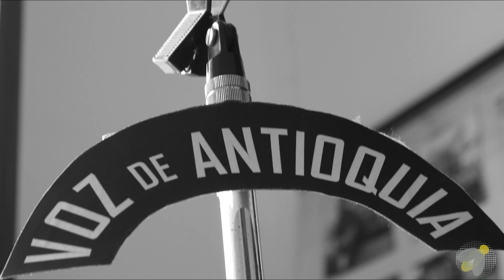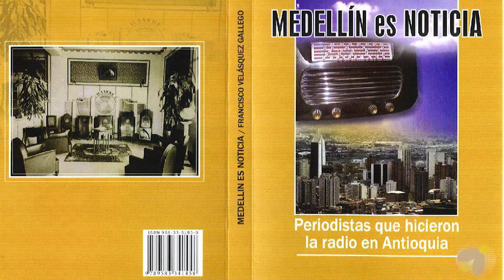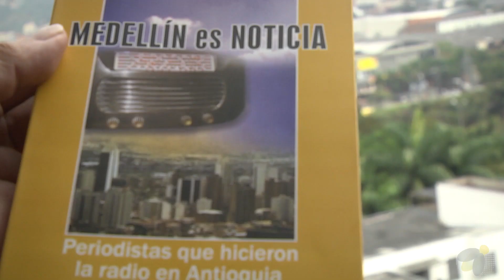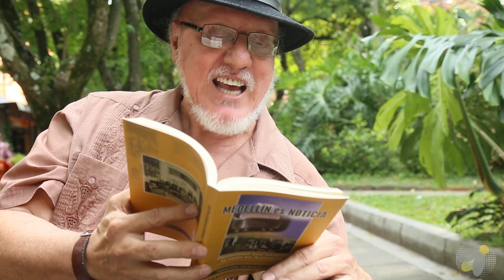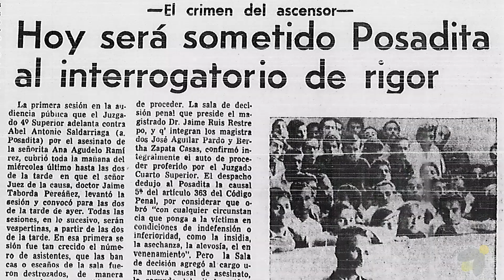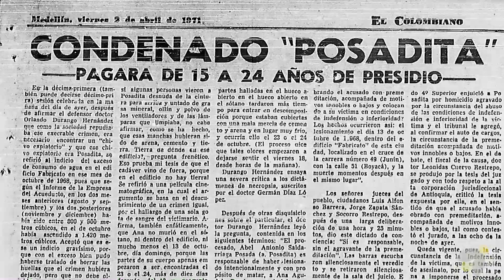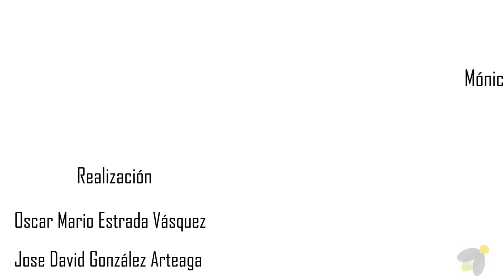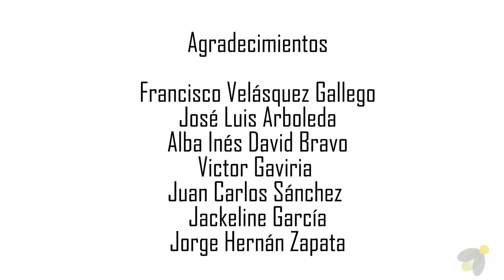Francisco Velásquez Gallego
Pioneros de la Radio en Antioquia y Crónicas Judiciales de Don Upo

El quehacer de los primeros periodistas radiales de Antioquia está registrado en el libro Medellín es Noticia del profesor Francisco Velásquez, quien mediante entrevistas, recuperó la historia de una época en que este medio, por su inmediatez, se constituía en uno de los más importantes de la sociedad. Las enseñanzas y  anécdotas de Luis  Pareja  Ruiz, Antonio  Henao, Miguel  Zapata  Restrepo, Gilberto Zapata, Gildardo  García  Monsalve, Antonio  Henao, son recuperadas en un texto,  de consulta obligada para historiadores y periodistas.
Velásquez, también compiló los relatos judiciales de “Don Upo”; columnas periodísticas cargada de humor y picardía de Alfonso Upegui Orozco,  famoso cronista que entre 1930 y 1972,  escribió sobre los más pavorosos crímenes y actos violentos de Medellín.  Además de sus libros, Velásquez relata algunas anécdotas de propia vida, “soy un hombre incendiario” dice a carcajadas.

Para citar este vídeo:

González, Jose; Estrada Mario (2017). Revista Luciérnaga – Comunicación; Edición N.18. Año 9. Francisco Velásquez Gallego. Pioneros de la Radio en Antioquia y Crónicas Judiciales de Don Upo.